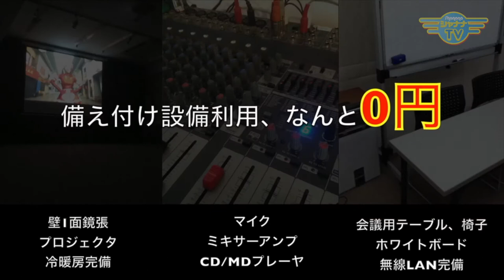水素事業で5年以内にニューヨーク上場を目指す！｜2021/05/24｜044ウチの茶の間へようこそ【シャナナＴＶ】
【ウチの茶の間へようこそ】2021年05月4週目放送‹第44回›

Guest： 株式会社ドクターズファーマ CEO 代表
感謝株式会社 代表取締役  川畑 秀雄 さん

前回に引き続き、川畑秀雄さんにご登場いただき、「水素」についての質問にお答えいただきました！

水素は病気を治すのではなく、体を元の状態に戻していくとのこと。

万病・難病で病院のお薬を飲んでも、良い結果が生まれずに諦めかけていた方々が、水素に助けられたという例も数多くある…そんなお話も、「私は万病でも水素で治します」の著者であり医学博士の白川太郎先生の書籍を元にご紹介します！

《ウチの茶の間へようこそ 》
◆23:30～◆

●Personality： 福を呼ぶ講演家　清水 隆
‹講演情報公開ページ›

●Support：SENKOUHANABi～奥村沙知イベント企画～
奥村 沙知

Chanoma_322_202105_4w